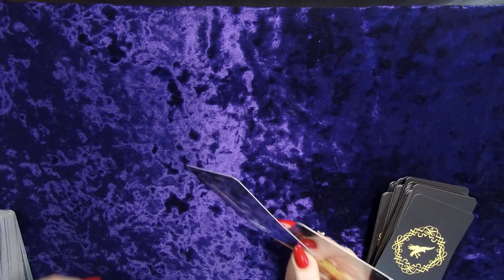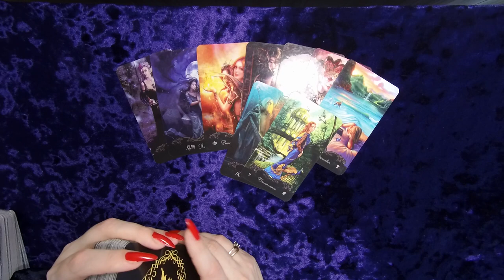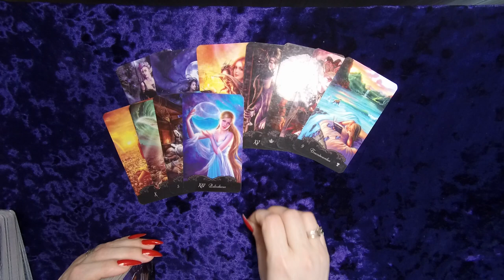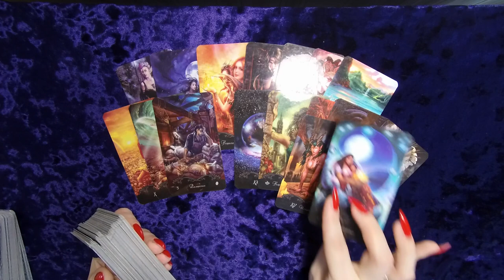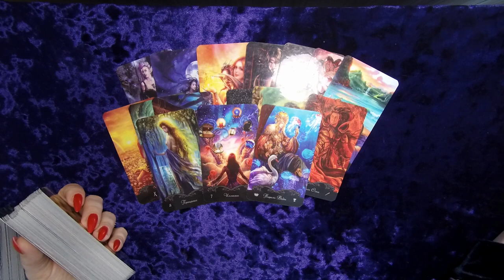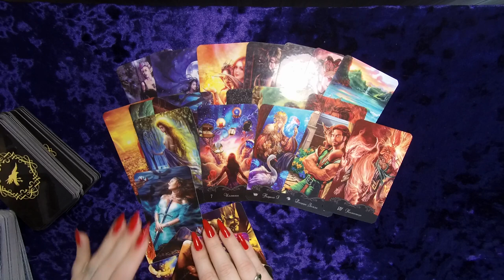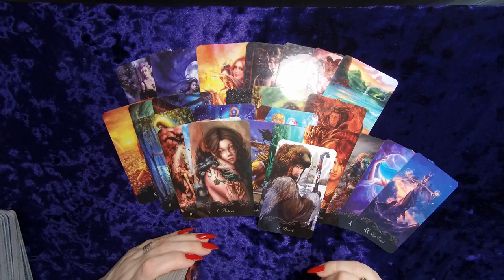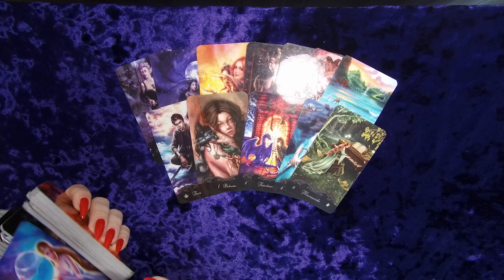ЧТО ПРОИСХОДИТ ЗА ВАШЕЙ СПИНОЙ, А ВЫ НЕ ЗНАЕТЕ? | Таро гадание онлайн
РАЗГОВОРЫ О ВАС. КАКАЯ ВЫ В ГЛАЗАХ МУЖЧИН, ЖЕНЩИН, НАЧАЛЬСТВА, И ПРОСТО ЛЮДЕЙ С КОТОРЫМИ ВАС СВОДИТ ЖИЗНЬ? КАКОЙ ВАС ВИДЯТ ОКРУЖАЮЩИЕ? СМОТРИМ НА СЕБЯ СО СТОРОНЫ) ЧТО О ВАС ГОВОРЯТ ЗА ВАШЕЙ СПИНОЙ? ЕСТЬ ЛИ В ОКРУЖЕНИИ ТАЙНЫЙ ПОКЛОННИК? СРЫВАЕМ МАСКИ С ЛЮДЕЙ ВАШЕГО ОКРУЖЕНИЯ . ЧТО О ВАС ДУМАЮТ И ГОВОРЯТ? ЧТО ПРОИСХОДИТ У ВАС ЗА СПИНОЙ? ТАРО